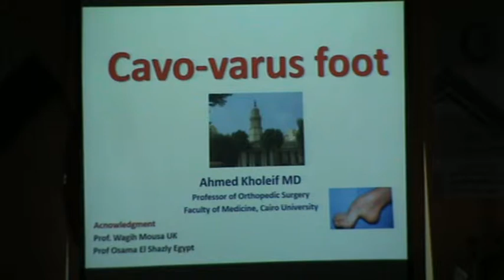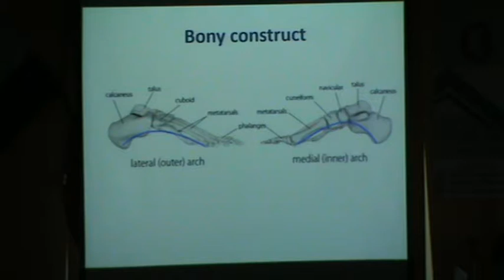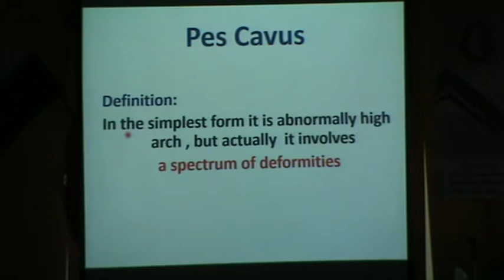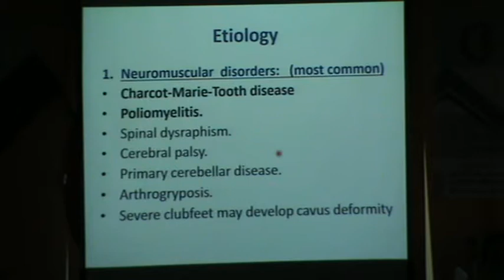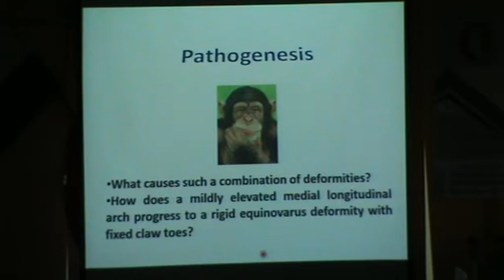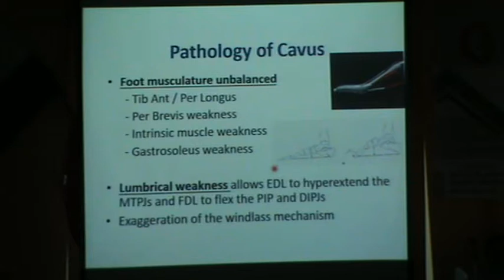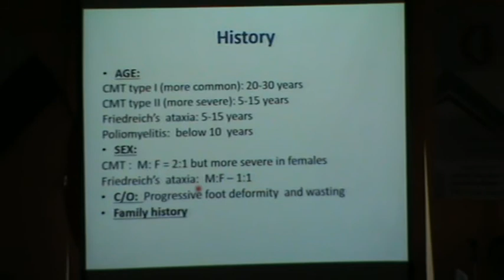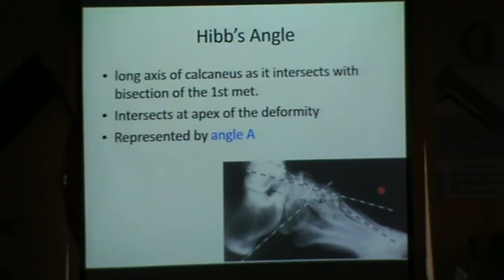Cavovarus foot Prof Dr Ahmad Kholeif